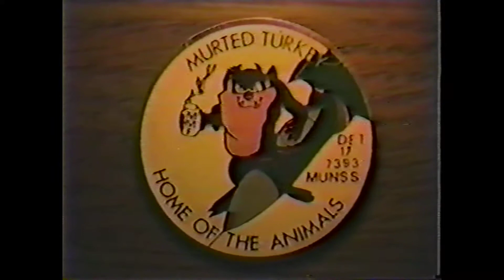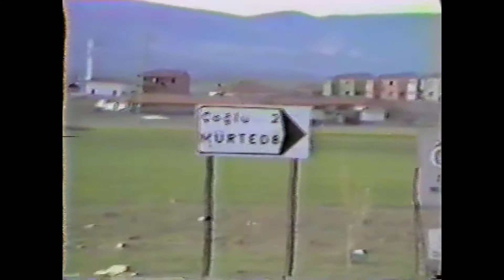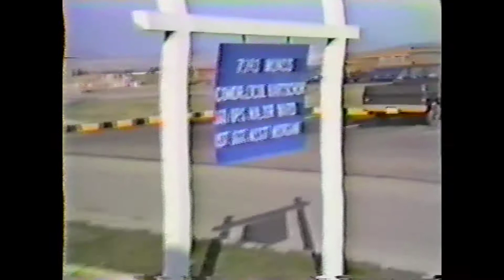Life at Murted Turkey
A video of things while stationed at Murted Air Base, Turkey.